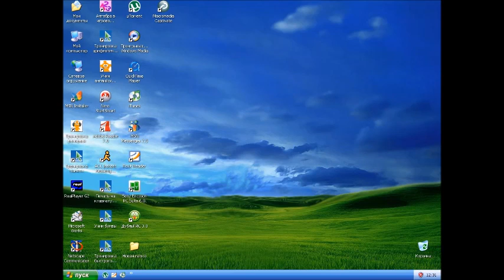Windows XP с звуками Windows 2000